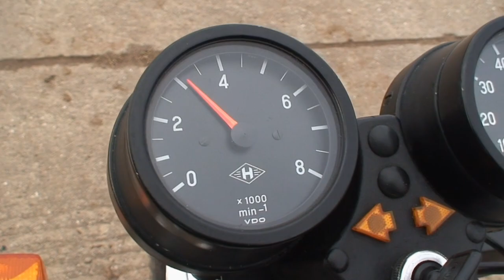Hercules Supra 4 Moped with 5.8 PS Sachs Cylinder (Music: 5FDP - Bad Company)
My Hercules Supra 4 Moped with 5.8 PS cylinder

Music: All rights to Five Finger Death Punch and their label.